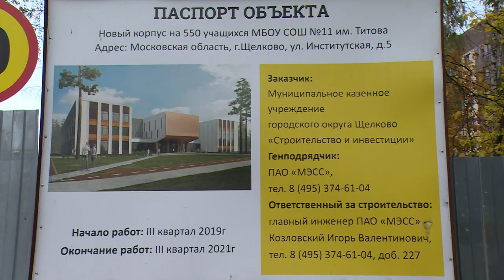В Щёлкове продолжается строительство учреждений образования, для ликвидации второй смены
В Щёлкове продолжается строительство учреждений образования, для ликвидации второй смены. Ход возведения социально важных объектов на выездном совещании проверили Депутат Московской областной Думы Владимир Шапкин, депутаты городского округа и сотрудники администрации.